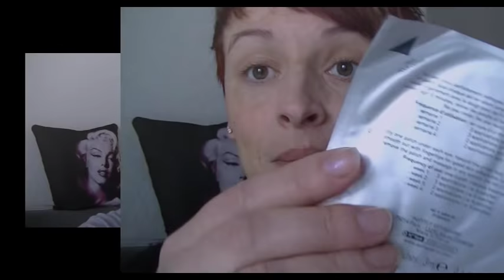Revue et Crash test des Patchs lift contour des yeux Institut ESTHERDERM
GOOGLE+

Youtube a changé les fonctions pour répondre aux commentaires :
ouvrez vous un compte google et ajouter moi dans votre cercle: